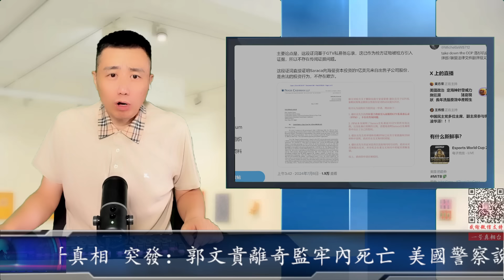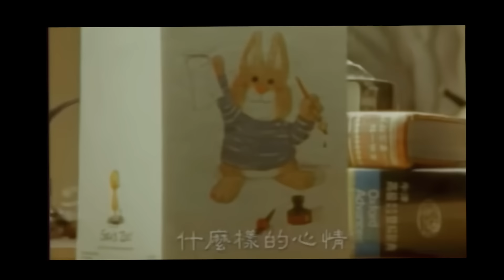突發：郭文貴離奇監牢內死亡 美國警察說原因可疑 螞蟻幫痛失七哥真相 郝海東葉釗穎奪權開始行動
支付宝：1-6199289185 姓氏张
比特币支持：1DENLHDnquKvxippEPg4tveQ3QtMdaGxbH
Pi币邀请码：YHZXT